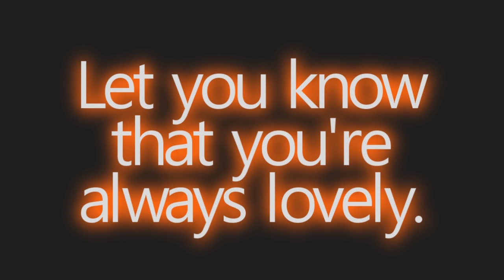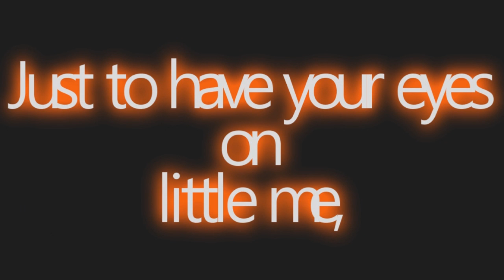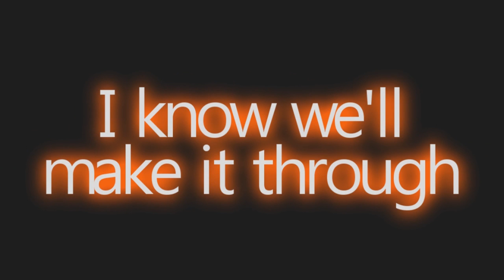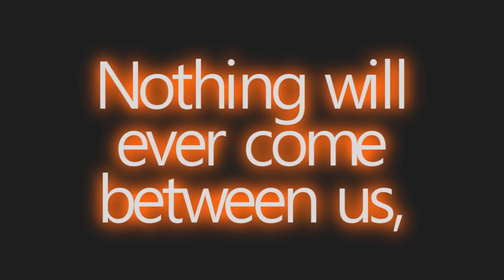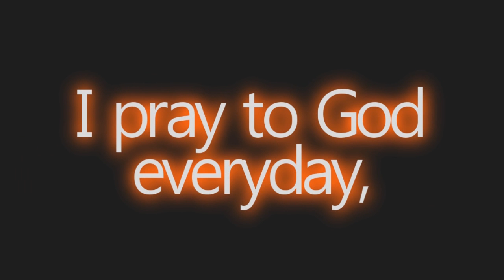Chris Brown ft. Justin Bieber Next To 2 You LYRICS [New Song] [HQ/HD]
You've got that smile,
That only heaven can make.
I pray to God everyday,
That you keep that smile.

Yeah, you are my dream,
There's not a thing I won't do.
I'll give my life up for you,
Cos you are my dream.

And baby, everything that I have is yours,
You will never go cold or hungry.
I'll be there when you're insecure,
Let you know that you're always lovely.
Girl, cos you are the only thing that I got right now

One day when the sky is falling,
I'll be standing right next to you,
Right next to you.
Nothing will ever come between us,

You had my child,
You make my life complete.
Just to have your eyes on little me,
That'd be mine forever.

We're made for one another
And I have no fear
I know we'll make it through

Ohh ohh ohh ohhhhh

Oh nah nah
Oh yeah
Stand by my side
When the sky falls
Oh baby

To keep you forever.
Categorie: